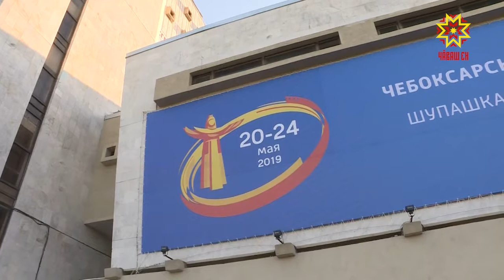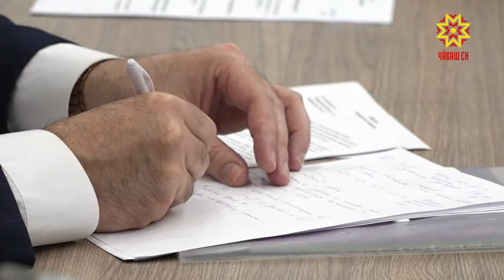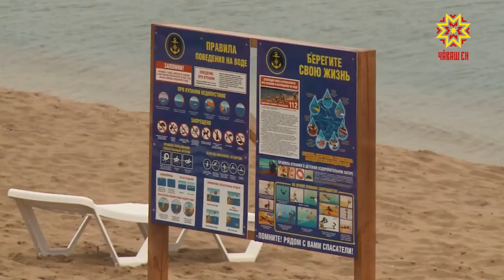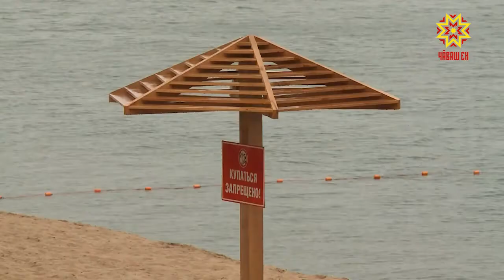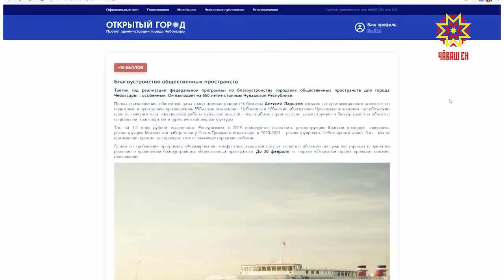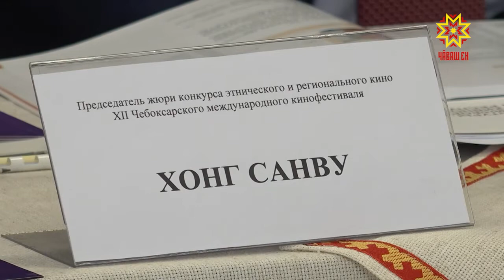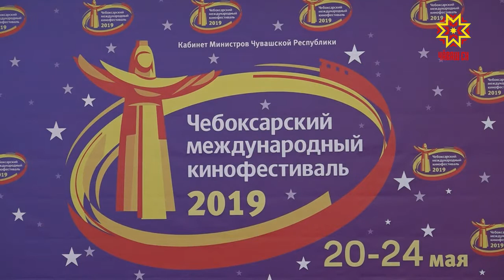Республика 20.05.2019 на русском языке. Вечерний выпуск